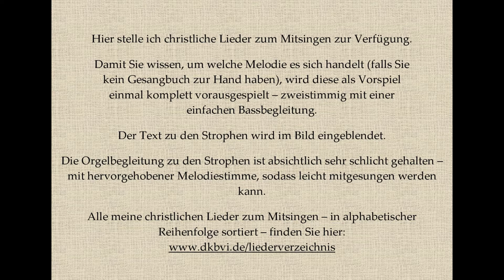Erhöre uns, Christus GL 181,3 – Fürbittruf Mitsingversion mit Orgelbegleitung u. eingeblendetem Text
Erhöre uns, Christus GL 181,3 – Fürbittruf Karaoke-Version / Mitsingversion mit Orgelbegleitung und eingeblendetem Text
Sie sind Pfarrer/in, Diakon, Gemeindereferent/in, Pastoralassistent/in o.ä. und Ihnen fehlt die musikalische Begleitung für den Gottesdienst?
Hier können Sie meine Aufnahmen als Audiodateien für wenig Geld erwerben
Vielleicht bis bald in Dinkelsbühl!